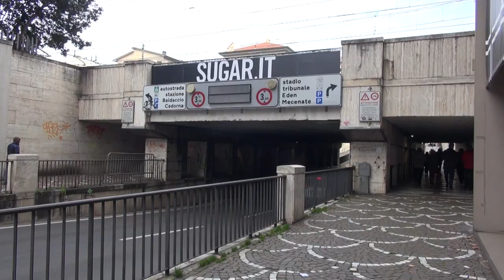Notte di follia ad Arezzo: sassate alla roulotte di un senzatetto. Scatta gara di solidarietà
Una notte di Natale di follia ad Arezzo, una notte di paura per un clochard che si è visto sfondare a sassate i vetri della roulotte dove vive.
Vittima dell'episodio Tiziano Birra, che da quasi 10 anni abita nel parcheggio del polo scolastico di via XXV Aprile, assieme all'inseparabile Bubu